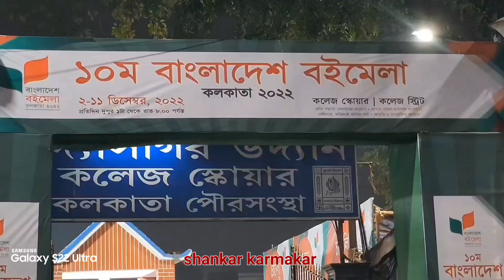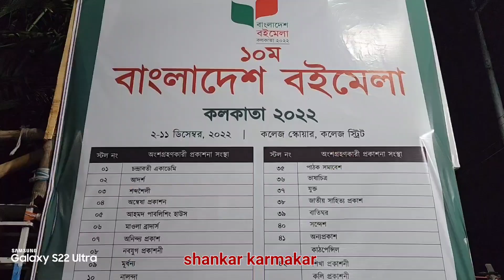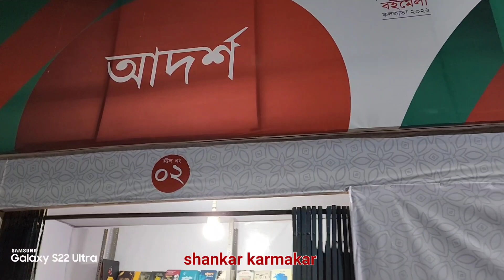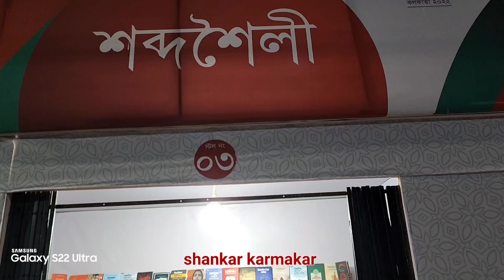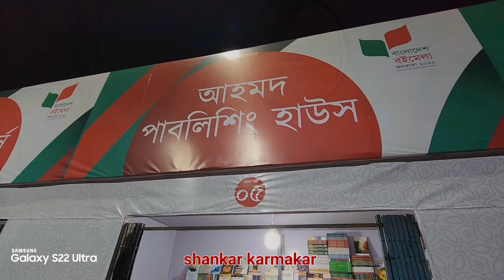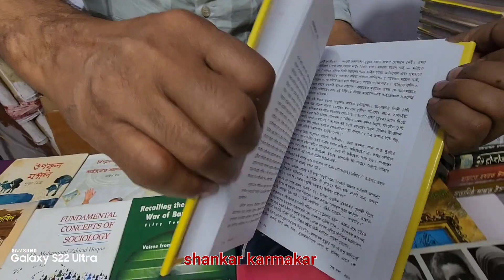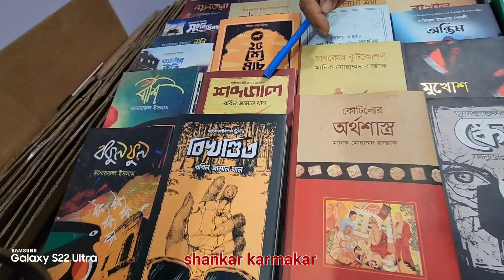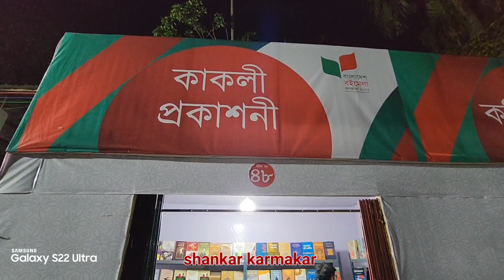Bangladesh book fair kolkata |bangladesh book fair in kolkata |bangladesh boi mela |বাংলাদেশ বই মেলা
Bangladesh Book Fair in Kolkata 2022, the 10th edition of the event, will be held from December 2-11.

The venue for the fair is the book hub of Kolkata, College Square, located on College Street. The place is surrounded by Calcutta University, Calcutta Medical College and Presidency University.

The date was confirmed in a notice signed by Mazharul Islam, vice president of Bangladesh Book Publishers and Sellers Association and convener of International Book Fair Committee.

Capture by SAMSUNG GALAXY S22 ULTRA.